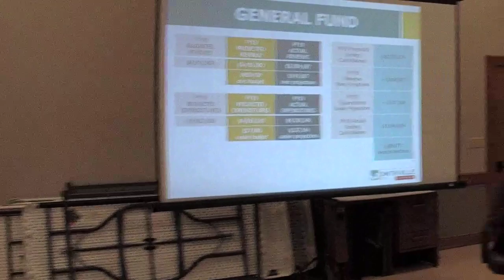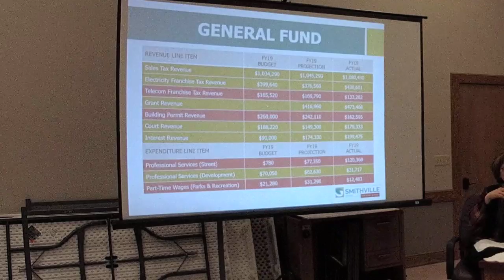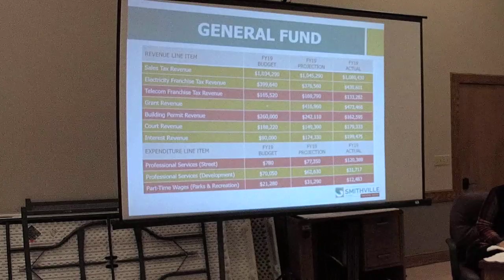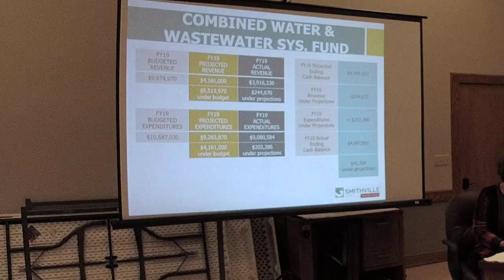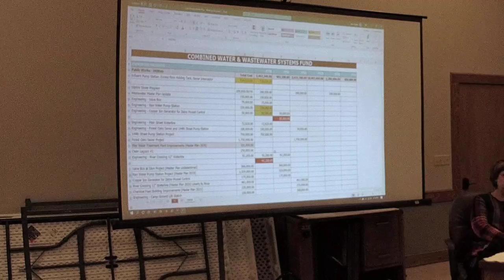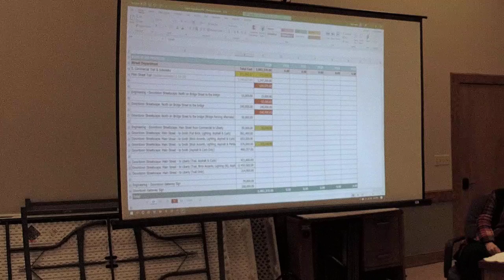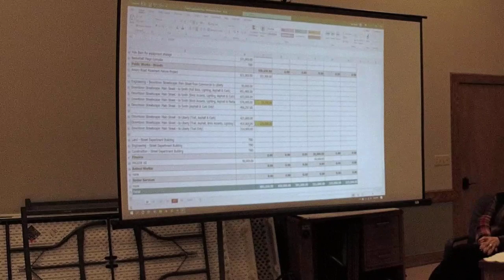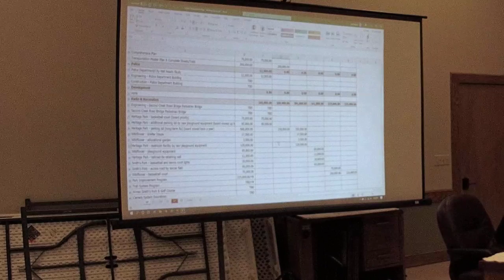Board of Alderman Work Session 12-17-19 Part 2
FY19 Budget Review and Carryover